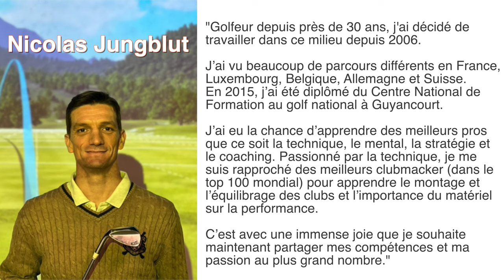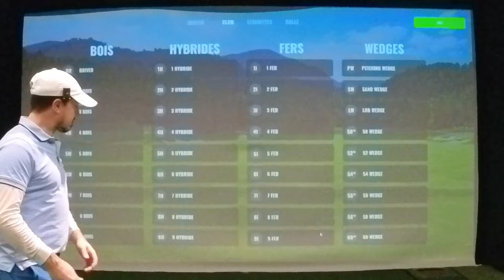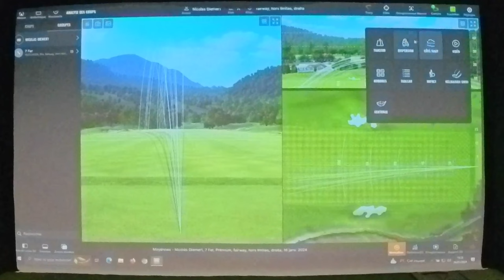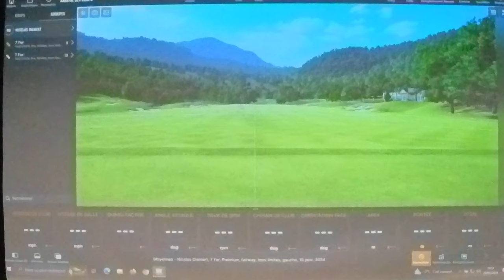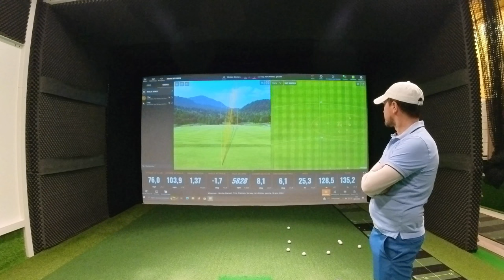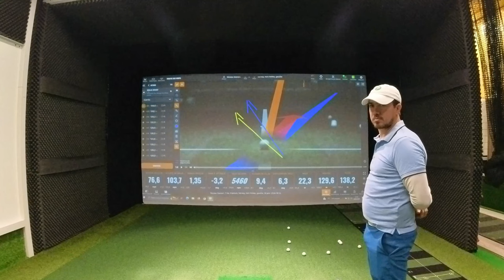Test n°2 : Réussir à Mettre sa Balle du Bon Côté ! (Jan 24)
Test n°2 aujourd'hui, assez facile, mais au combien essentiel pour assurer sa balle hors de danger !

Toujours entouré de Nicolas Jungblut dans sa structure Trackman à Colmar au GNG

En s'en sort bien, mais est-ce suffisant pour atteindre mon objectif ?
0:00 Intro
0:31 Test Hors limite droite
3:34 Analyse des 1er résultats
4:30 Test Hors limite gauche
6:06 Analyse des résultats
7:58 Conclusion